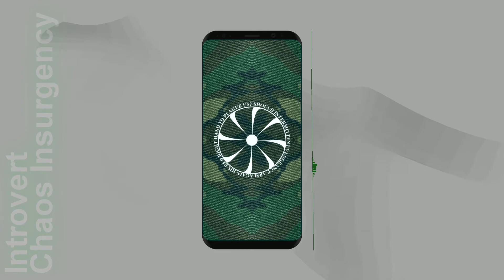Introvert - Chaos Insurgency (SCP themed music)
Introvert-tv.com
Opposite of extrovert. A person who is energized by spending time alone. Often found in their homes, libraries, quiet parks that not many people know about, or other secluded places, introverts like to think and be alone.

Contrary to popular belief, not all introverts are shy. Some may have great social lives and love talking to their friends but just need some time to be alone to "recharge" afterwards. The word "Introvert" has negative connotations that need to be destroyed. Introverts are simply misunderstood because the majority of the population consists of extroverts.